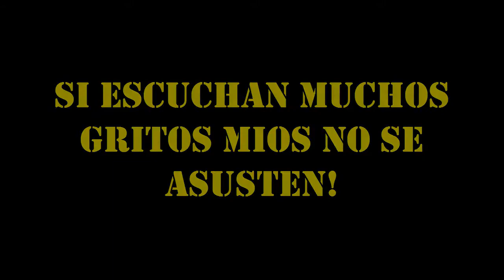VLOG - ME VOY A VER COMO SE CAGAN A PALO - Kick Boxing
HOLAA! Como están? Hoy les traigo un Vlog! disculpen por estar ausente, ya voy a volver! jejeje